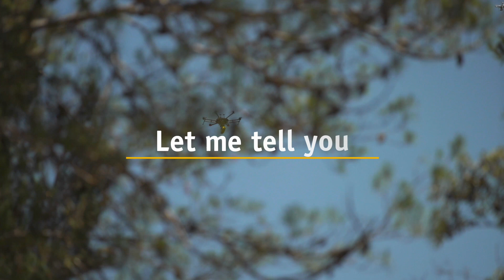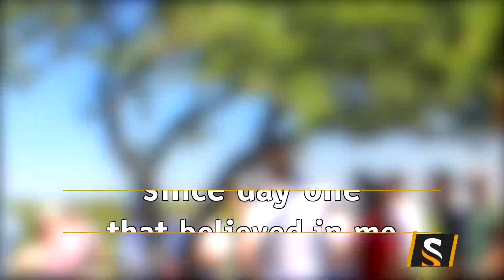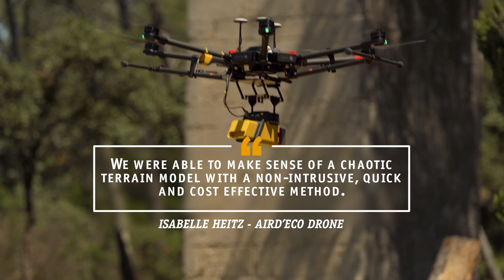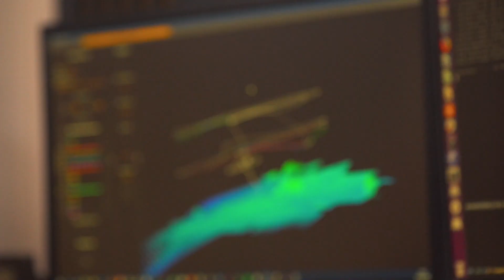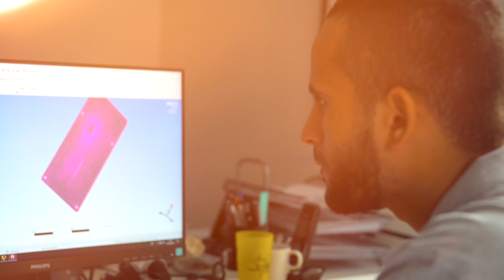YellowScan's Story - The Team Behind our UAV LiDAR Systems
In this video, we wanted to present the story and the team behind YellowScan.